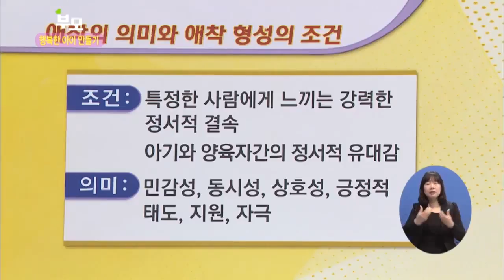[EBS육아학교] 애착을 잘 형성하려면 어떻게 해야 돼요? / EBS부모